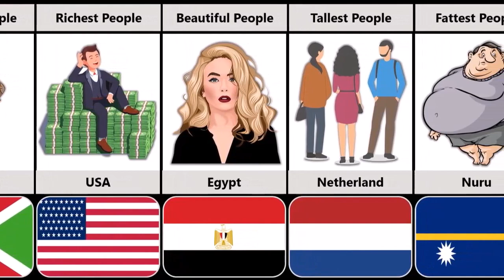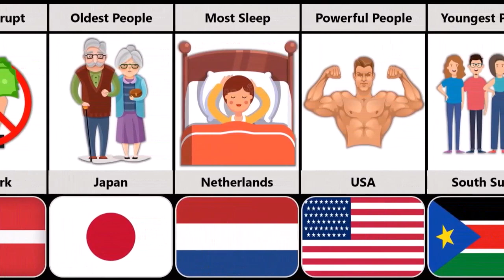People Facts from Different Countries | Random Facts | Amazing Facts | Facts About People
In this video, we made a list of People Facts from Different Countries | Random Facts | Amazing Facts | Facts About People